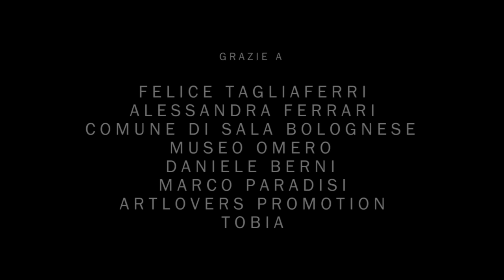Gran Torino - Se stesso da solo (Official Video)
Questo video è stato proiettato in anteprima il 2 febbraio 2017 al MACRO (Museo d'arte contemporanea di Roma) dallo scultore Felice Tagliaferri, in occasione dell'inaugurazione dell'Aula Sensoriale.

Protagonista: Felice Tagliaferri

Regia e Fotografia: SIMONE CAPPELLETTI

Editing e Postproduzione: SIMONE CAPPELLETTI

I Gran Torino sono: Daniele Berni (Voce, Batteria), Marco Paradisi (Basso, Chitarre)